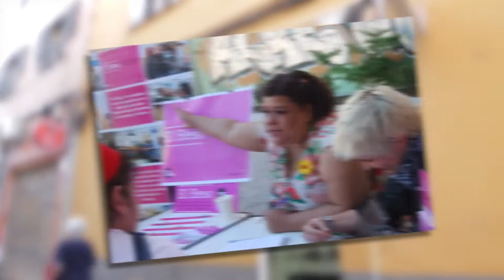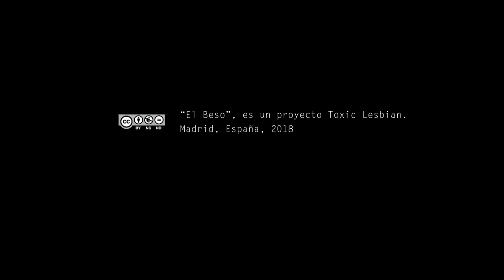Intermediae Matadero / Imagina Madrid - "El Beso" presentación en calle Topete (2018)